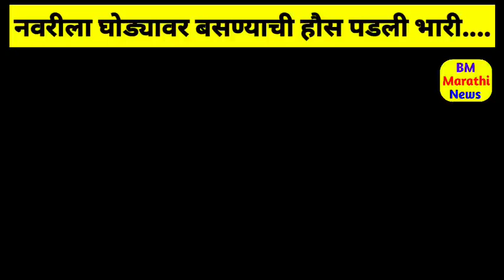नवरीला घोड्यावर बसून वरातीत आला असा अनुभव | BM Marathi News